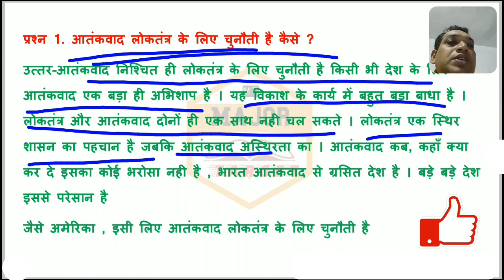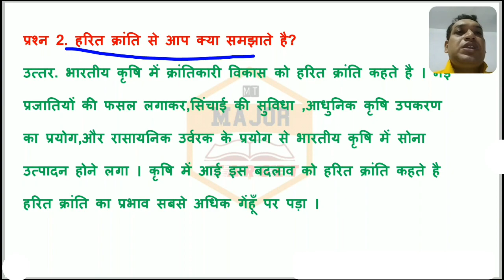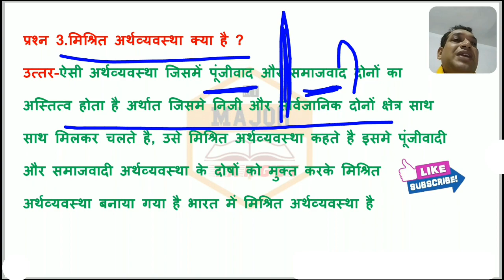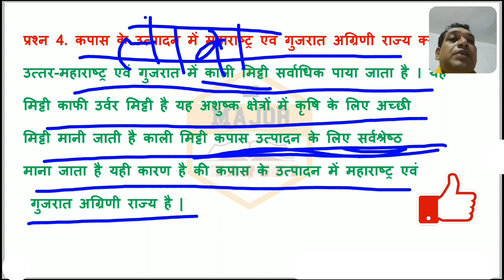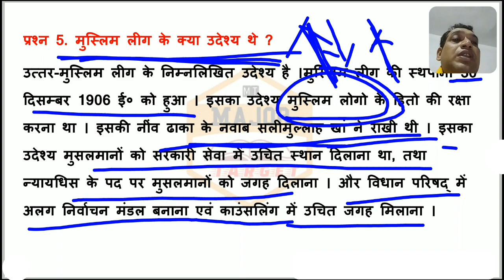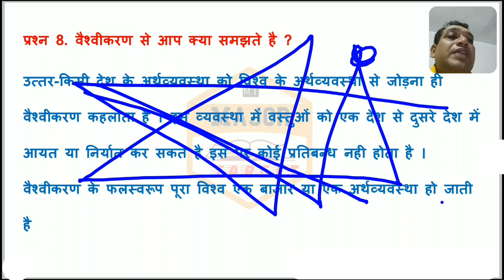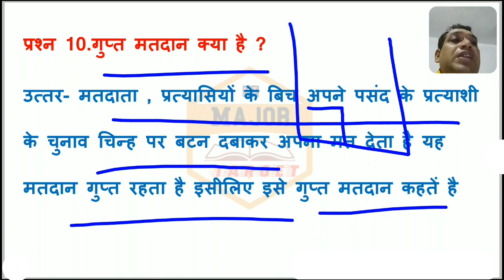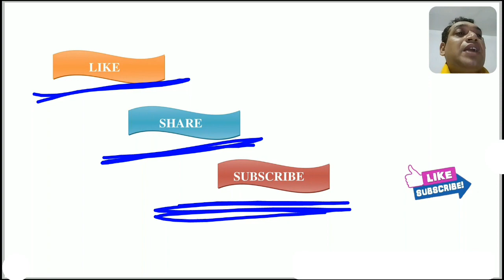10th Class Social Science Subjective Question 2022 || 10th Samajik Vigyan Subjective Question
10th Class Social Science Subjective Question 2022 || 10th Samajik Vigyan Subjective Question ||